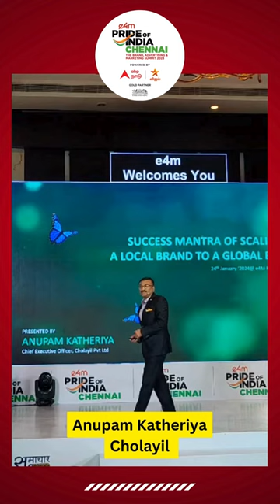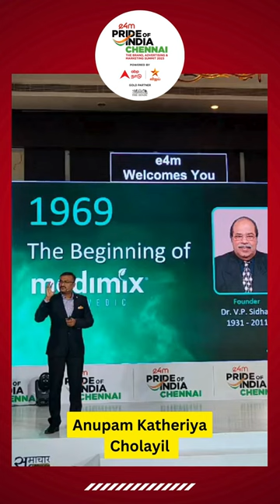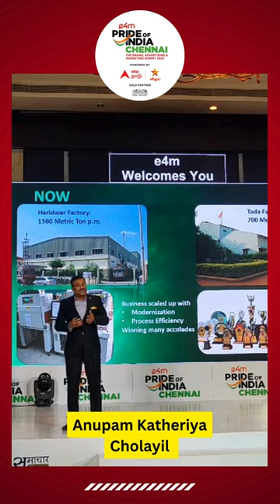At e4mPOI, Anupam Katheriya, CEO of Cholayil, unveils the journey of Medimix.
At e4mPOI, Anupam Katheriya, CEO of Cholayil, unveils the journey of Medimix – transforming from a humble local brand to one that has transcended boundaries.